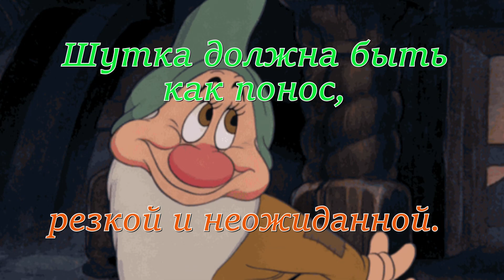Поздравления с 1 апреля! Веселая открытка. Шутка должна быть как понос..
День дурака пока не признан официальным праздником, но это не мешает гражданам различных стран веселиться в этот день и разыгрывать друг друга.